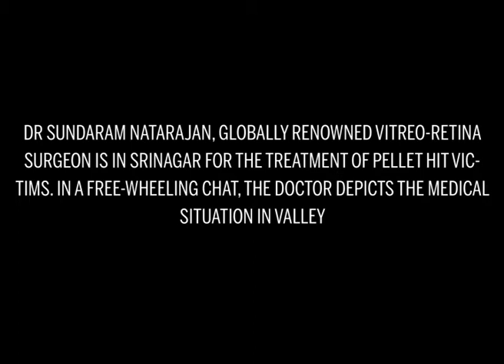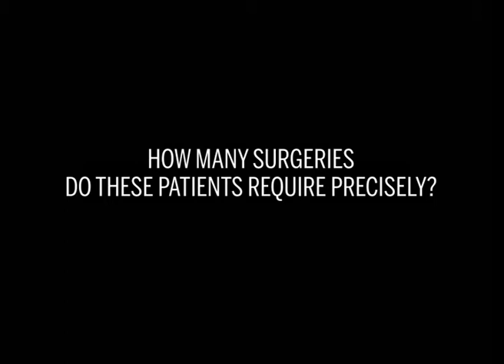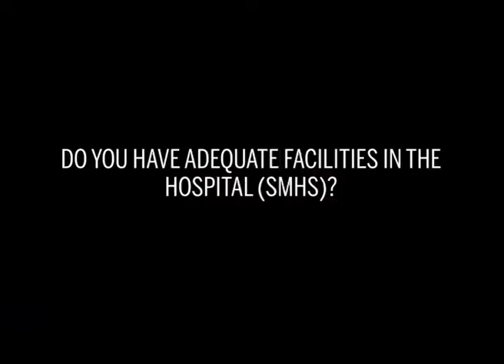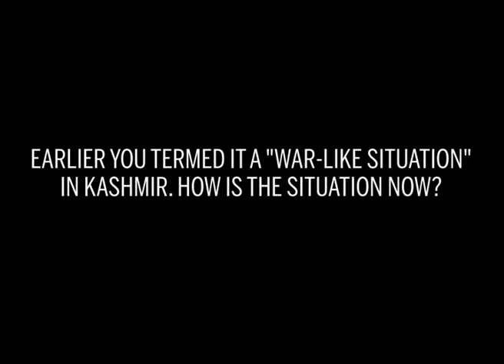Dr Natarajan speaks...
Dr Sundaram Natarajan, globally renowned vitreo-retina surgeon, visits Kashmir every month. He was in Srinagar for the third time lately for the treatment of pellet hit victims on voluntary basis. In a free-wheeling chat the doctor depicts the medical situation in valley...